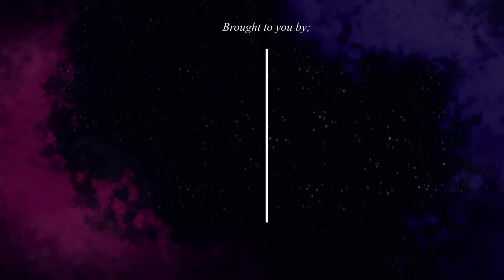Devotion by the Archbishop